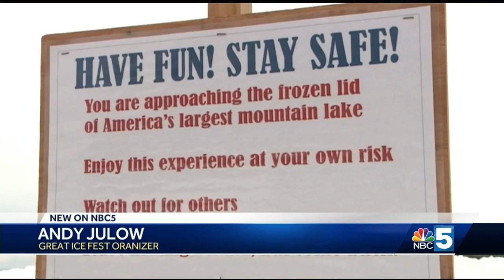Great Ice festival kicks off with a bang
Fireworks and a bonfire lit up the North Hero sky for the holiday weekend